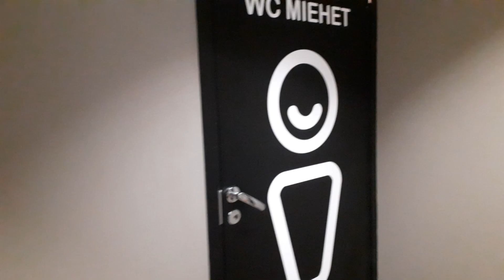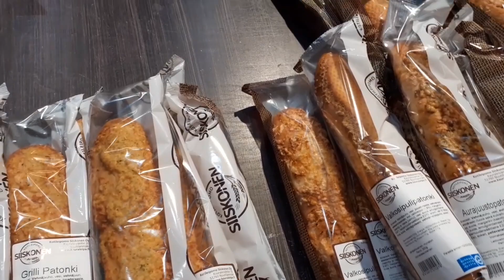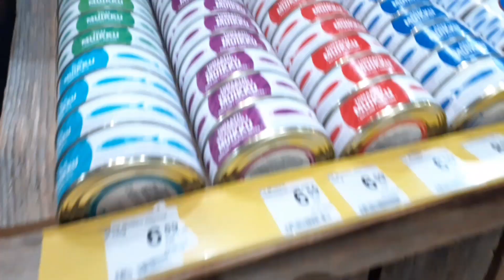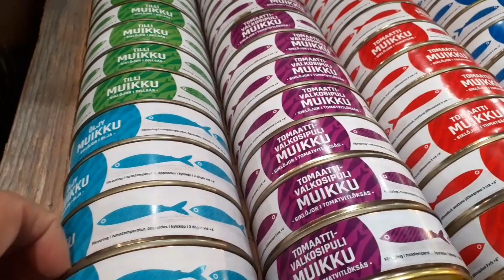Stopover at Siiskonen Bakery & Lunch ||Eleksa Finoy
Driving from South Finland to Eastern Finland for about 4.5hrs and we decided to have our Lunch at Siiskonen Leipomo (Bakery) .